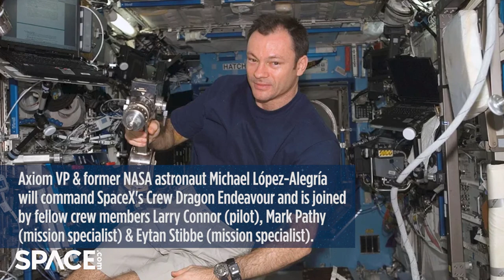Axiom Space Ax-1! 1st all-private crew to space station explained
A SpaceX Falcon 9 rocket will launch Crew Dragon Endeavour with the Axiom Space Ax-1 crew no earlier than March 30, 2022.

Axiom VP & former NASA astronaut Michael López-Alegría will command SpaceX's Crew Dragon Endeavour and is joined by fellow crew members Larry Connor (pilot), Mark Pathy (mission specialist) & Eytan Stibbe (mission specialist).

Credit: Space.com | footage & imagery courtesy: SpaceX & Inspiration4 | produced & edited by Steve Spaleta